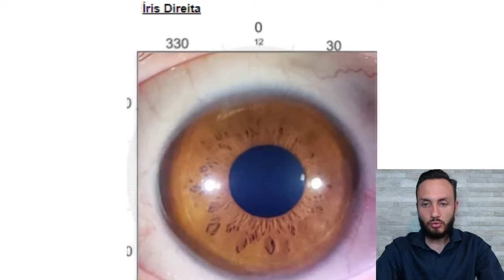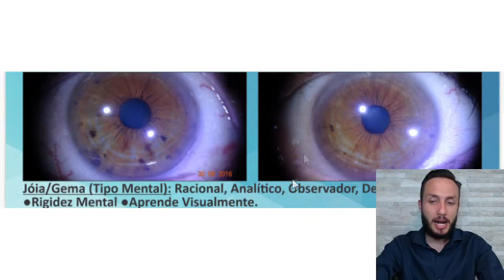Analisando a Íris Jóia